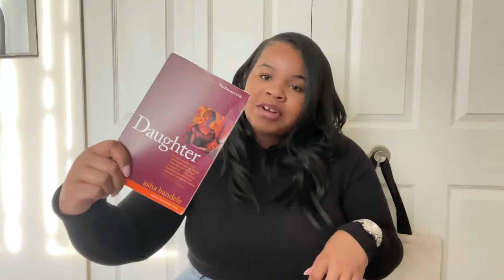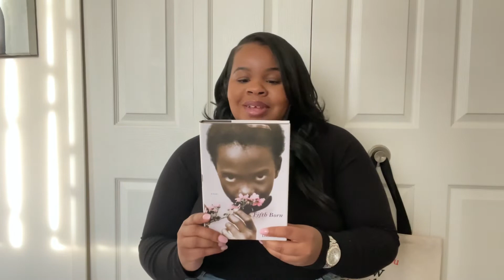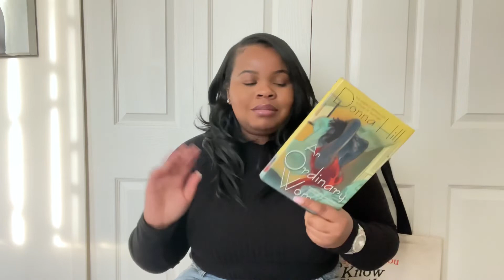Discovering Black Literature/ Authors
Hey guys so I recently went book shopping and discovered so many black literature I never heard of and I wanted to share them with you. I love exploring and discovering new black authors well new to me because these authors have been around I just never read them. If you guys know any of these authors or read any of them, which ones are your favorites? Happy Black Reading!!✊🏾🤎✊🏾🤎